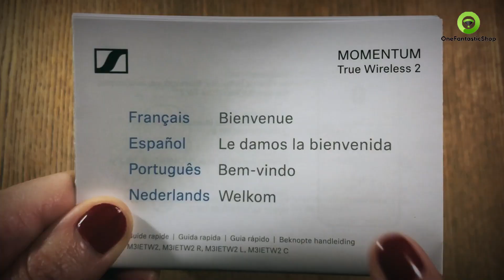Écouteurs Sennheiser Momentum 2 : Son Supérieur & Réduction De Bruit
🎧✨ Élevez votre expérience sonore avec les Sennheiser Momentum True Wireless 2 ! 🌟 Profitez d'une qualité audio inégalée, d'une puissante annulation du bruit et d'un confort tout au long de la journée. Bénéficiez de jusqu'à 28 heures d'autonomie 🔋 et de commandes tactiles intuitives. Parfait pour toutes vos aventures—trajets, séances d'entraînement ou moments de détente à la maison. Plongez dans un son cristallin dès aujourd'hui ! 🚀🎶

Les écouteurs Sennheiser Momentum True Wireless 2 redéfinissent la qualité sonore premium avec leurs haut-parleurs dynamiques uniques de 7mm, offrant un son stéréo inégalé dans tous les genres musicaux. Avec la Réduction Active du Bruit, plongez-vous dans la musique sans distractions, même dans des environnements bruyants. Ces écouteurs offrent une impressionnante autonomie de 7 heures, extensible à 28 heures avec l'étui de chargement, assurant que votre voyage musical continue toute la journée. Le design ergonomique promet un son imbattable dans un confort incroyable, tandis que les commandes tactiles personnalisables et la compatibilité avec les assistants vocaux améliorent votre expérience d'écoute. Que vous profitiez d'un marathon de films ou que vous vous promeniez en ville, ces écouteurs sont votre compagnon idéal pour un plaisir d'écoute toute la journée.

Les écouteurs qui font passer le son en premier

Le Sennheiser Momentum True Wireless 2 est sont des écouteurs sans fil intra-auriculaire équipés de la réduction de bruit active tout en profitant d’une superbe qualité audio agréable pour vos oreilles avec une autonomie de longue durée, parfait pour vos activités quotidiennes.

Performance

Profitez d’un son haute qualité avec True Wireless Sennheiser qui embarque dans chaque oreillette un haut-parleur dynamique de 7 mm de diamètre, capable de fonctionner sur une plage de fréquence très étendue, comprise entre 5 et 21 000 Hz. Les écouteurs vous offre la technologie Transparent Hearing qui vous permet d'écouter ce qui se passe autour de vous sans retirer les écouteurs. Une fois cette fonction activée via l'application Sennheiser Smart Control (iOS et Android), les microphones des écouteurs sont mis à contribution pour capter les bruits ambiants et les diffuser avec la musique. Vous pouvez ainsi entendre les annonces dans les gares et aéroports, rester attentif à la circulation en ville ou répondre à un interlocuteur face à vous. Sur les deux écouteurs vous pouvez constater les commandes manuelles personnalisables. D'un simple contact, vous pouvez facilement régler votre audio, gérer vos appels ou activer votre assistant Google ou Apple Siri. Et grâce à la fonction Smart Pause, vous ne manquerez jamais une seconde de votre chanson favorite  elle se coupe automatiquement lorsque vous retirez vos écouteurs et reprend lorsque vous les remettez en place.

Autonomie

Ils sont très performants, les écouteurs Sennheiser Momentum True Wireless 2 bénéficient d'une batterie rechargeable dans chaque oreillette offrant jusqu'à 7 heures d'écoute continue. Ne craignez plus d'être à court de batterie, ils sont livrés avec un boîtier de recharge offrant jusqu'à 21 heures d'autonomie supplémentaires, portant ainsi l'autonomie totale des écouteurs Sennheiser Momentum True Wireless 2 à 28 heures. Ils peuvent ainsi vous accompagner dans tous vos déplacements quotidiens, et même durant vos plus longs voyages.

Confort

Les écouteurs Sennheiser sont conçus pour garantir un confort d'utilisation optimal. Très légers, chaque écouteur ne pèse que 6 grammes, et peuvent facilement glisser dans votre sac lors de vos activités quotidiennes. Ils sont livrés avec quatre paires d'embouts auriculaires en silicone de tailles différentes pour que chaque utilisateur puisse trouver l'embout le plus adapté à sa morphologie, pour profiter de sa musique avec un grand confort. Ces embouts forment également une très bonne isolation passive pour bloquer les bruits ambiants et garantir une écoute immersive.